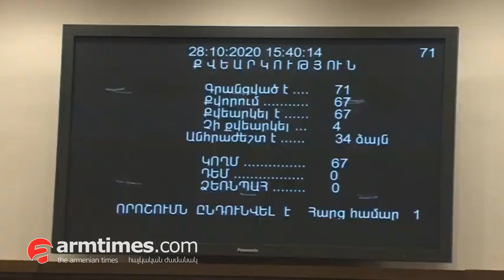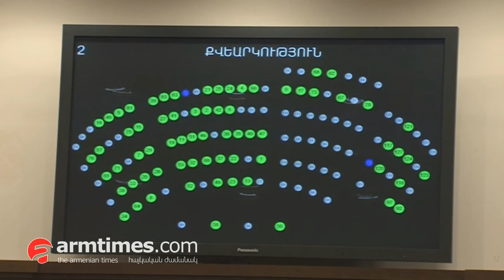Ռազմական դրության ժամանակ քրեական օրենսգրքում խստացումների մասին նախագիծն ընդունվեց